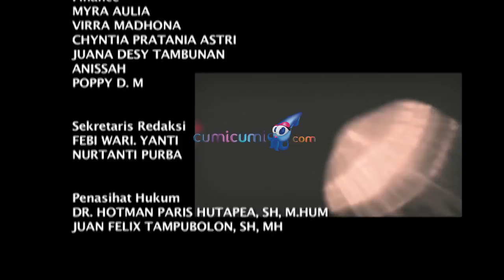Aksi Panggung Cakra Khan di Morowali - Intens